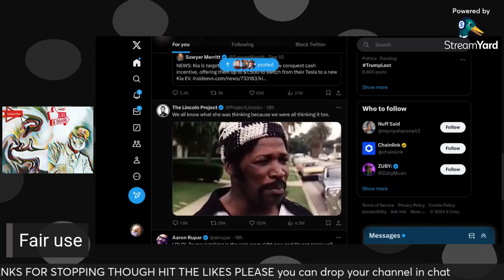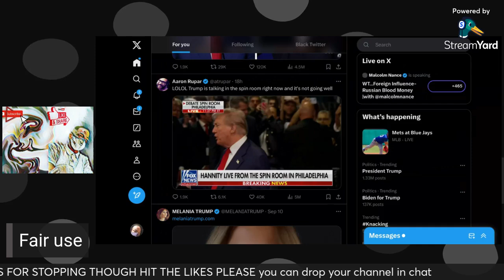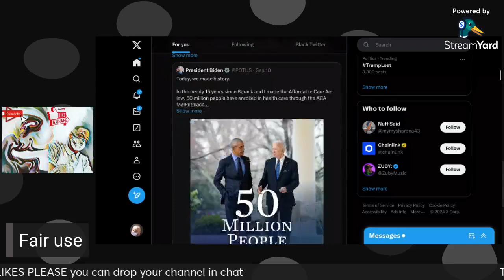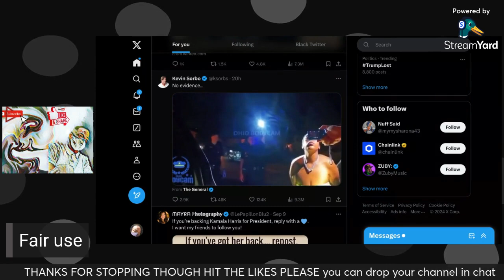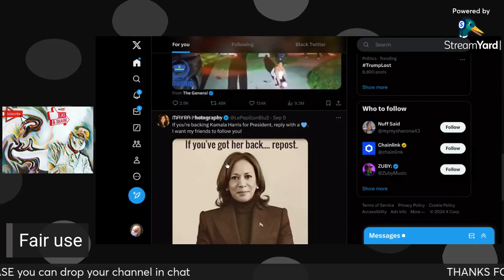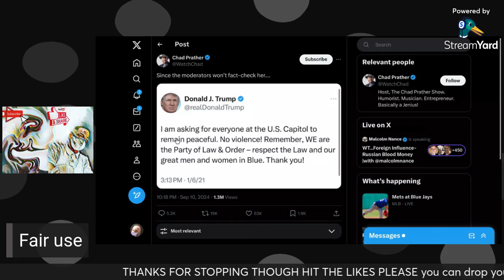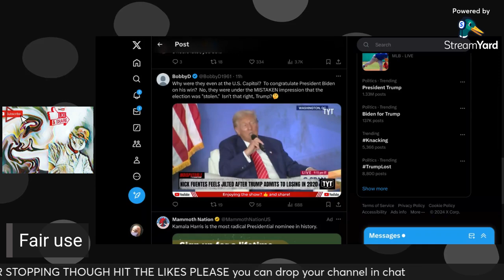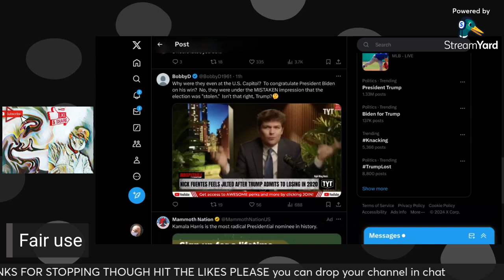Trumpism is funny and sad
thoughts of maga after trump loses debate